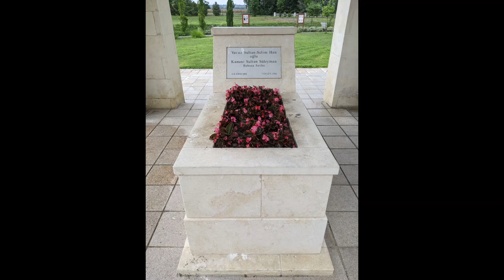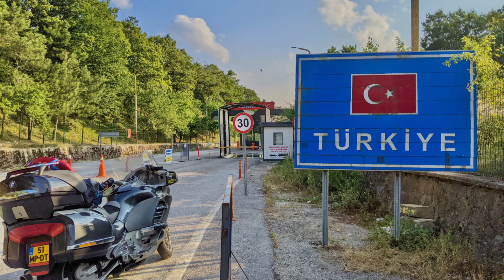Hollanda - Türkiye Motorla İzin 2021